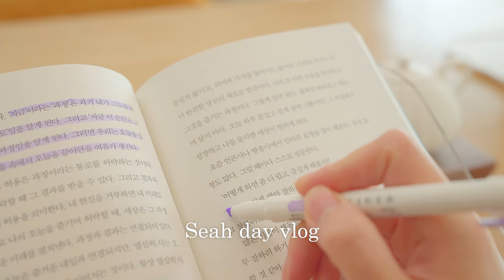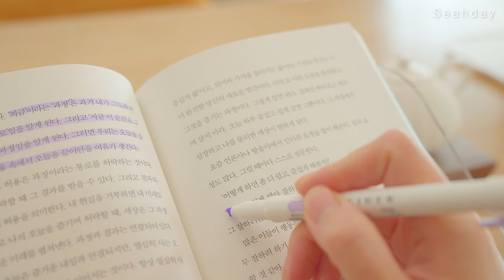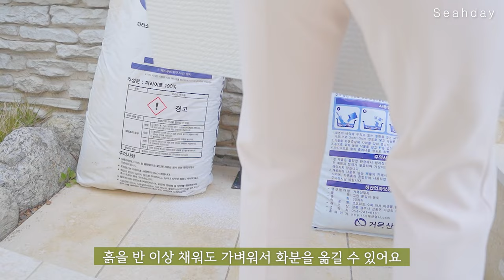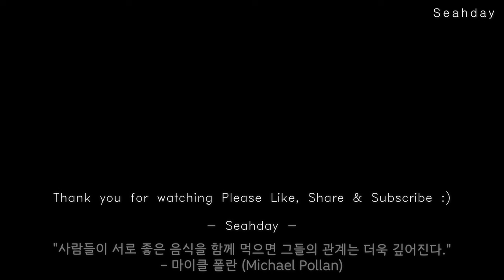vlog l 전원주택사는 주부가 부지런히 하루를 보내는 방법. 수영장 청소하고 정원 관리와 쌀과자, 황태백숙 만들기. Korean selfcare vlog daily life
오늘은 주택에서의 일상 브이로그를 담았어요.
영상에서는 보이지 않지만 수영장 청소 굉장히 힘들었답니다 ^.^
그리고 뽀얀 국물이 일품이었던 황태를 넣은 닭백숙은 정말 맛있었어요.
여러분들도 맛있는 음식 드시며 행복한 주말 보내시길 바랍니다.

Today, I included a daily vlog at home.
You can't see it in the video, but cleaning the pool was very difficult ^.^
And the chicken soup with dried pollack, which had an excellent white broth, was really delicious.
I hope you all enjoy delicious food and have a happy weekend.